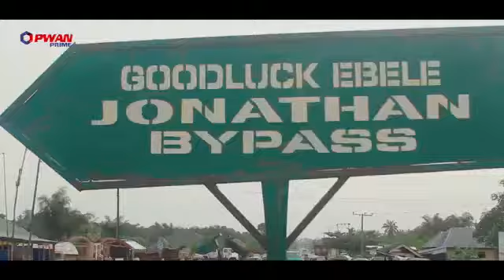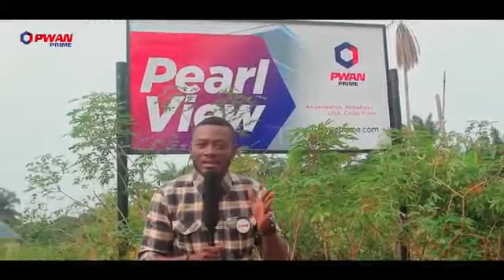There is an amazing 33% discount on purchase of a plot at Pearl View, Calabar...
*PEARL VIEW, CALABAR*

*What fall back plans do you have for the future*

*At PWAN-PRIME,  we take pride in providing and ensuring that your investments are secured and valuable, with our various investment options, you can plan your financial future rightly.*

*Pearl View, Calabar is:*

🧩Safe & secured
🧩Affordable
🧩Accessible
🧩Free from Government acquisition.
🧩Fast developing.
🧩Located along the road
🧩Guarantees 100% returns on investment.

*With Pearl View, Calabar, you are standing on a solid and firm ground.*

*Do you know about this*👇🏻👇🏻👇🏻👇🏻👇🏻👇🏻👇🏻

📌464sqm: N1,000,000  instead of N1,500,000

📌928sqm: N2,000,000 instead of N2,800,000...

*An opportunity to buy more plots. don't miss it. *